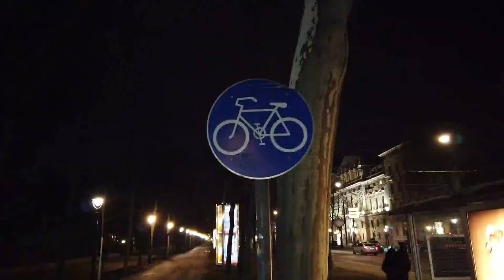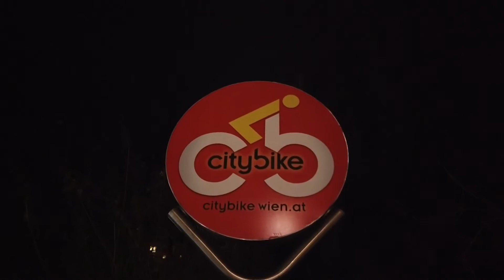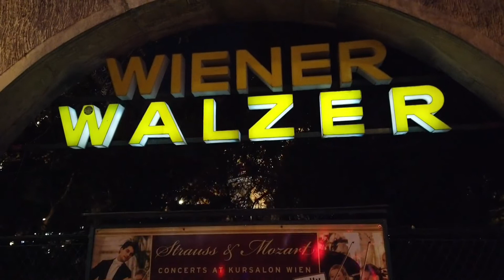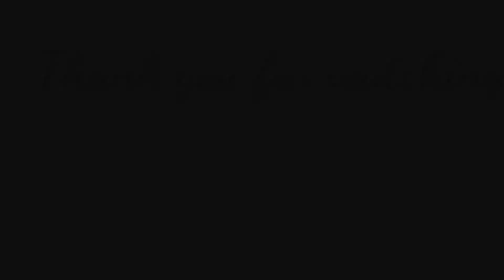Lockdown Night Walk at the Vienna City Park|PinayinEUrope|SimplySallyAC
The Vienna City Park(Stadtpark) is a large municipal park that extends from the Ringstrasse in the first district up to the Hay Market in the Landstrasse in third district.